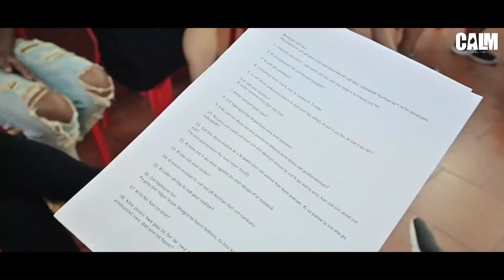CALM - Rencontre D'artistes - À la découverte de l'art (2023)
A one of a kind event in Mauritius, to welcome the year 2023 with a bang.

CALM's first event which was held on 26 February 2023 at FLIC EN FLAC COMMUNITY CENTER
(THE SUGAR INDUSTRY LABOR WELFARE FUND).

This creative meeting had encompasses a great collection of Mauritian artists and art enthusiasts ( painters,sculptors,musicians, slam poets, singers, and many more) business people and atheletes.

SOME HIGHLIGHTS:

Meditation session by Vipin Prabhakar jankee, followed by breakfast with fresh coconuts (thanks to Jocelyn rita & Angela rita).
A parade of athletes Ranini Cundasawmy (a renowned fighter and instructor in Muay Thai (Thai Boxing) and Kun Khmer (Cambodian Boxing), Louis Richarno Colin (a Mauritian boxer best known to be All Africa champ 2011),  followed by Tvara the passionate Riders and some artists.

"Carrefour de l'art" rich in emotions, where artists had familiarised with each other. We had a surprise birthday for Martine Lassémillante. Beach Zumba by Jason Atin and ending with a jam sessions performed by our Musiciens: Ingrid Leste, Moksha Beeharry, Kenji Vythilingum and Marie Inara Hoossain.

Team calm expresses it's gratitude wholeheartedly to everyone who have contributed to making our art events and festivities a success.

Founder of CALM :
Christopher Collin

Event Coordinator :
Mayuree Toofany
Ameera Koheeallee

Host of the event:
Roselyne Desire

Filmmaker :
Max Dylan Paul

Photographer :
Stephan Chavetian